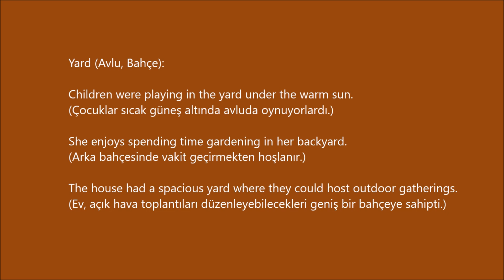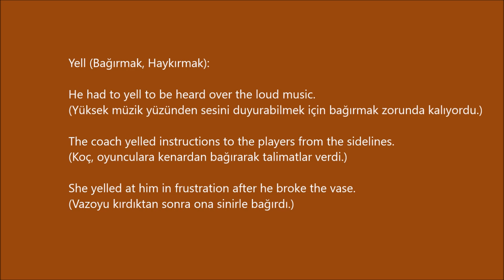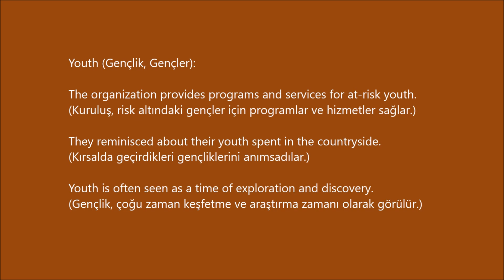3600 Oxford Words B 1 -159- (cümle içinde ve Türkçe anlamlarıyla)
Yard (Avlu, Bahçe):

Children were playing in the yard under the warm sun.
(Çocuklar sıcak güneş altında avluda oynuyorlardı.)

She enjoys spending time gardening in her backyard.
(Arka bahçesinde vakit geçirmekten hoşlanır.)

The house had a spacious yard where they could host outdoor gatherings.
(Ev, açık hava toplantıları düzenleyebilecekleri geniş bir bahçeye sahipti.)

Yield (Verim, Ürün):

Farmers were pleased with the high yield of wheat this season.
(Çiftçiler, bu sezon buğdayın yüksek veriminden memnun kaldılar.)

The company's new investment strategy aimed to increase yield.
(Şirketin yeni yatırım stratejisi verimi artırmayı amaçlıyordu.)

They conducted experiments to improve crop yield.
(Mahsul verimini artırmak için deneyler yaptılar.)

Yawn (Esnek, Esnemek):

He couldn't stifle a yawn during the long meeting.
(Uzun toplantı boyunca esnemesini bastıramadı.)

The sleepy kitten let out a big yawn before curling up for a nap.
(Uykulu kedi yavrusu, uyumak için kıvrılmadan önce büyük bir esneme çıkardı.)

The audience's yawns indicated their boredom with the speaker's lecture.
(Dinleyicilerin esnemeleri konuşmacının dersinden sıkıldıklarını gösteriyordu.)

Yell (Bağırmak, Haykırmak):

He had to yell to be heard over the loud music.
(Yüksek müzik yüzünden sesini duyurabilmek için bağırmak zorunda kalıyordu.)

The coach yelled instructions to the players from the sidelines.
(Koç, oyunculara kenardan bağırarak talimatlar verdi.)

She yelled at him in frustration after he broke the vase.
(Vazoyu kırdıktan sonra ona sinirle bağırdı.)

Youth (Gençlik, Gençler):

The organization provides programs and services for at-risk youth.
(Kuruluş, risk altındaki gençler için programlar ve hizmetler sağlar.)

They reminisced about their youth spent in the countryside.
(Kırsalda geçirdikleri gençliklerini anımsadılar.)

Youth is often seen as a time of exploration and discovery.
(Gençlik, çoğu zaman keşfetme ve araştırma zamanı olarak görülür.)